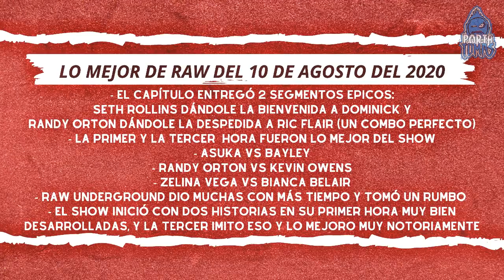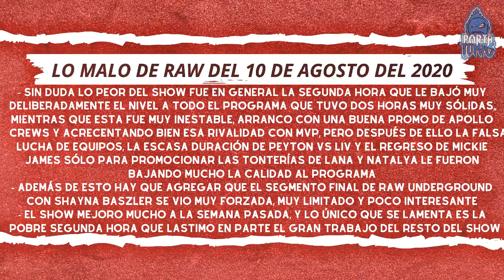Randy Orton Atacó a Ric Flair y Seth Rollins atacó a Puro Palo de Kendo a Dominick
Buenas hoy les traigo el Resumen de Raw del 10 de Agosto del 2020, en donde Randy Orton traicionó y atacó sin piedad a Ric Flair y en donde además Seth Rollins le dio la bienvenida oficial a Dominick Mysterio como nuevo Luchador de la WWE. Además Tuvimos la segunda aparición de Raw Underground.

Videos Anteriores:

- Resumen de Extreme Rules 2020:La Noche en que Braun Strowman Vivió una Gran Pesadilla por Bray Wyatt
- Resumen de Raw del 20 de Julio del 2020: Randy Orton Destrozó al Big Show y Seth Rollins a Black
- Resumen de AEW vs NXT del 22 de Julio del 2020: Keith Lee dejo Vacante el Campeonato Norteamericano
- Resumen de Smackdown del 24 de Julio del 2020: Jeff Hardy Derrotó a Sheamus en la Pelea en el Bar
- Whittaker Derroto a Darren Till/Minotauro Nogueira se Retiro de las MMA, y perdió con Shogun Rua
- Resumen de Raw del 27 de Julio del 2020: Oficialmente Sasha Banks Se Coronó como la Campeona de Raw
- Resumen de AEW vs NXT del 29 de Julio del 2020: Matt Cardona Debutó en AEW ayudando a Cody
- Resumen de Raw del 3 de Agosto del 2020: El debut de Raw Underground de la mano de Shane McMahon
- Resumen de AEW vs NXT del 5 de Agosto del 2020: Pat McAfee atacó a Adam Cole/Moxley Derroto a Allin
- Resumen de Smackdown del 7 de Agosto del 2020: Retribution Debutó Causando el Caos en WWE

Cartelera y Resultados de Raw del 10 de Agosto del 2020:

- Samoa Joe celebra la firma de contrato entre seth rollins y Dominick
- Dominick debuta con canción propia
- Promo de Samoa joe
- Promo de seth rollins
- Promo de Dominick Mysterio
- Seth rollins y Dominick Mysterio firmaron el contrato para luchar en Summerslam* 2020
- Dominick firmó su contrato como luchador de la wwe
- Seth rollins vs Humberto Carrillo
- Seth rollins Derroto a Humberto Carrillo
- Murphy atacó a Dominick mysterio
- Seth rollins atacó a Dominick mysterio
- Seth rollins atacó a Dominick con el palo de kendo sin piedad
- Seth rollins comenzó a destrozar a Dominick
- Seth rollins y Murphy atacaron con palos de kendo a Dominick mysterio
- Seth rollins y Murphy le dieron la bienvenida oficial a Dominick Mysterio en WWE
- Promo de Zelina vega
- Andrade vs Angelo dawkins
- Zelina distrajo al arbitro y bianca belair la ataco
- Angelo dawkins Derroto a andrade
- bianca belair vs Zelina vega
- bianca belair Derroto a Zelina vega
- vip lounge con Apollo crews
- Promo de mvp
- Promo de Apollo crews
- Apollo crews atacó a mvp
- Shelton benjamín vs Apollo crews
- mvp distrajo al arbitro y Shelton benjamín Derroto a Apollo crews
- Retribution atacó al Perfomance center
- entrevista a mickie james
- mickie James esta de regreso en wwe
- Lana y Natalya interrumpieron la entrevista a mickie james
- Viking raiders y ricochet junto a cedric Alexander vs akira tozawa y los ninjas
- Ricochet, cedric Alexander y Viking raiders Derrotaron a los ninjas
- R-truth distrajo a akira tozawa
- R-truth se convirtió nuevamente en campeón 24/7
- liv Morgan vs Peyton royce
- Peyton royce Derroto a Liv morgan
- ruby riott distrajo por error a liv morgan
- asuka vs Bayley
- asuka Derroto por rendición a bayley
- asuka vs sasha banks en Summerslam por el Campeonato Femenino de raw
- Raw Underground
- riddick moss Derroto a un luchador
- Antonio ruas Derroto a otro
- daba khato Derroto a otro
- Shayna Baszler Derroto a tres mujeres
- entrevista a Drew Mcintyre
- Promo de Drew Mcintyre
- randy orton vs Kevin owens
- randy orton derrotó a Kevin owens
- randy orton le dijo a Ric Flair que tenían que hablar
- Promo de randy orton
- Promo de ric flair
- ric flair y randy orton se abrazaron
- randy orton traicionó a Ric Flair
- randy orton atacó ric flair con un golpe bajo
- randy orton acomodo en la lona a Ric Flair
- randy orton atacó con una patada al cráneo a Ric Flair
- Drew Mcintyre salió a socorrer a Ric Flair
- randy orton salió huyendo
- Drew Mcintyre terminó amenazando a randy orton